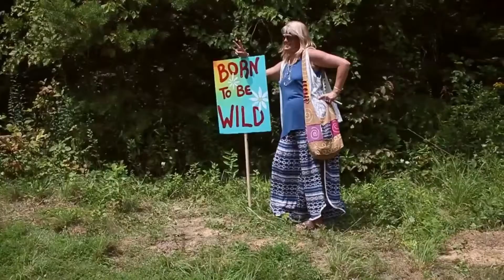Coming In Concert - Hippie Fest